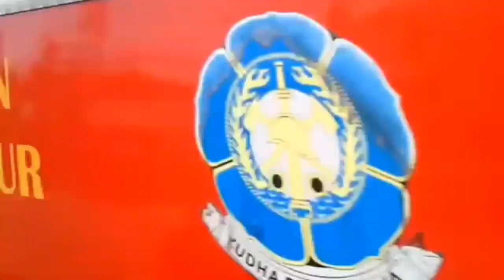Menemukan Banyak mainan lucu tayo,mobil mobilan, truk oleng, kereta api, house